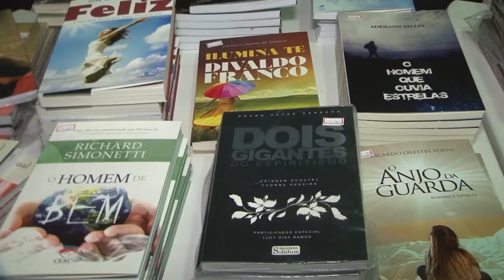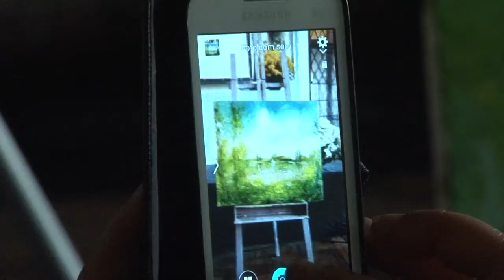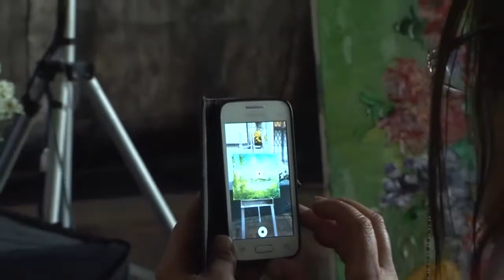ENCONTRO ESPÍRITA DE INVERNO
Foi realizado neste final de semana em Poços o Encontro Espírita de Inverno.Um dos participantes foi Florêncio Anton que faz pintura mediúnica.